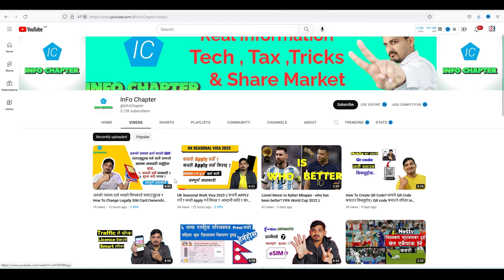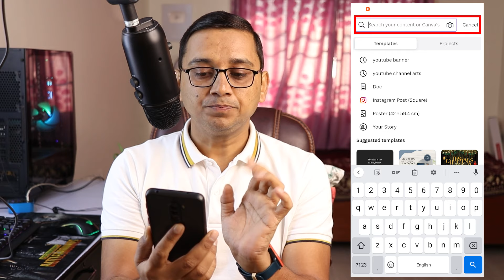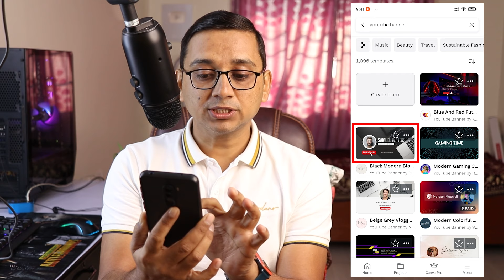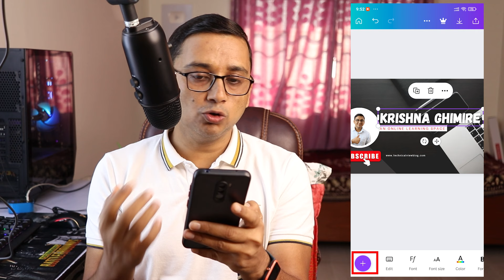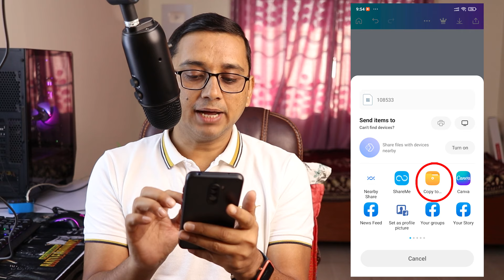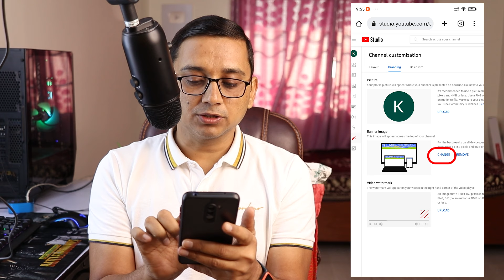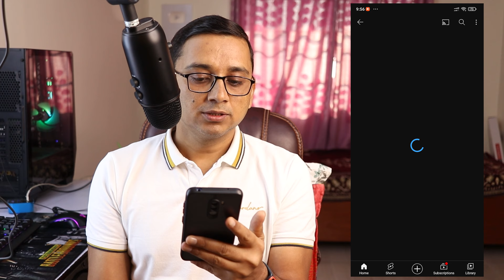How to Make YouTube Banner Image in Mobile? YouTube Channel Art Tutorial | Free YouTube Banner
How to Make YouTube Banner Image in Mobile?